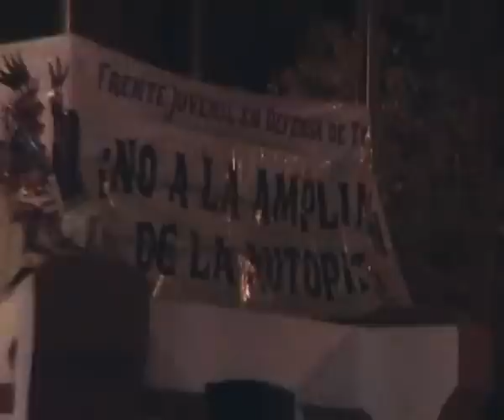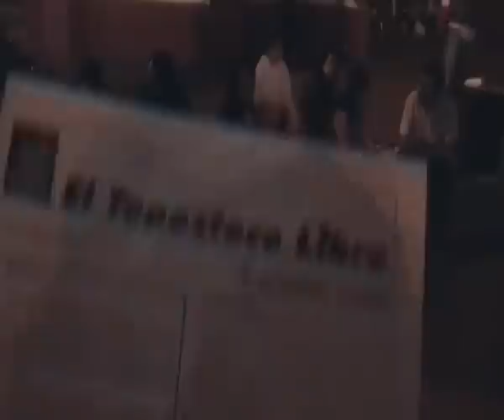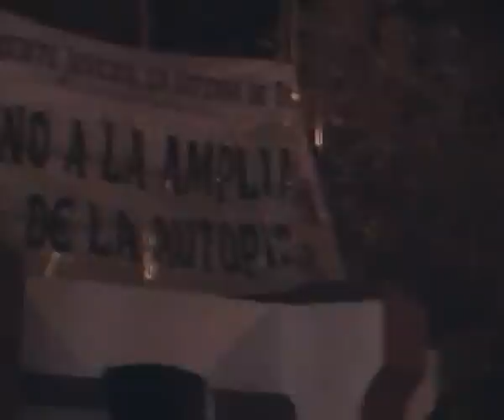No a la ampliacion de la Autopista en Tepoztlan (Morelos - México) 1 febrero 2013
Estamos en defensa del territorio y los recursos naturales